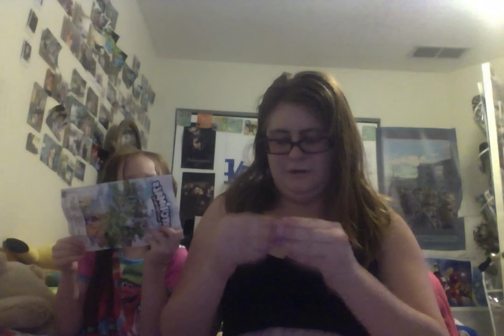Adventure Tears The daughter and mom show May Hatchimals Collectibles Part 1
So much fun. I love Jade Barbie Michele.

no copyright attended.No trying to offend anyone.Jade and I love making Video's. We Love are fans.

We may  not be perfect. But Jade and I love each other.

We love making Video's. She love's playing in her mommy's room.

wow